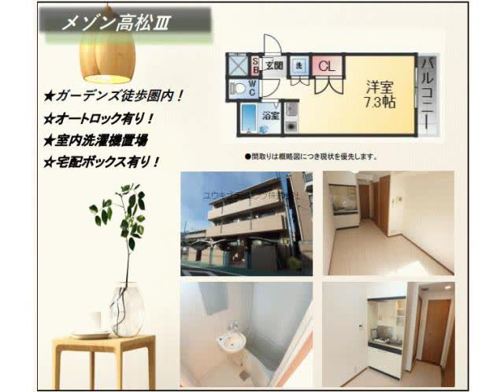西宮北口駅西宮市田代町賃貸ユウキプランニング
メゾン高松Ⅲ
西宮市田代町　シングル　MS